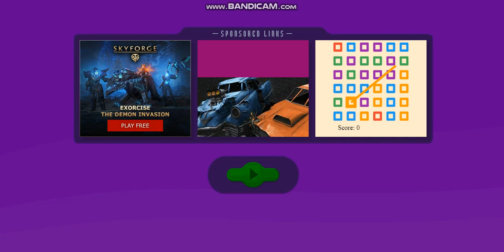Friv Jogando Papa's Pizzeria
Leia A Descrição : ESSE VIDEO FOI GRAVADO EM 2/1/2021
Jogos Jogados: the Magician, Inspector Blindson, Star Scramble , Pac Xon Deluxe, Twee ,Square Meal, The Right Mix, Car Eats Car, Lemon Break, Sky Serpents, Neon Maze, Hoshi Saga, Frostbite, Spy car, Transmorpher, Raft Wars, Disaster Strikes, Bad Ice Cream, Bury The Bones, Twin Shot, Mini Dash
Espero que tenham gostado de todos jogos que joguei do friv até agora link de uns deles tão aqui em Baixo Compartilhem
COLOQUEI 5 LINKS DE JOGOS BONS DO FRIV SE DER ENTRE NELES